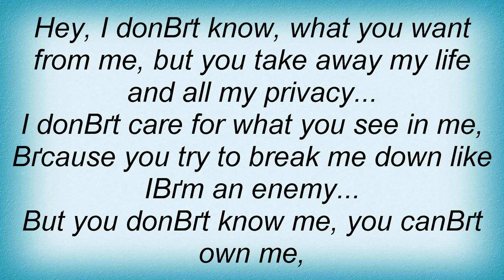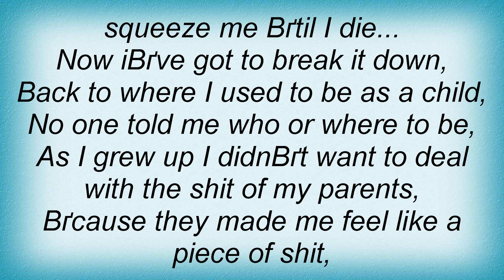Thumb - Break Me Lyrics